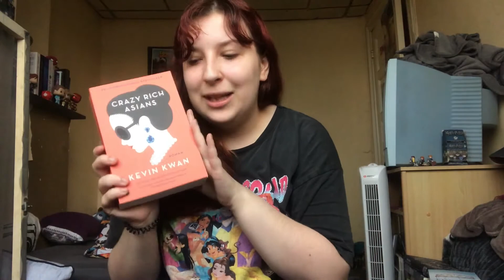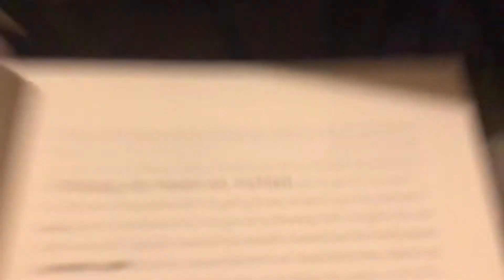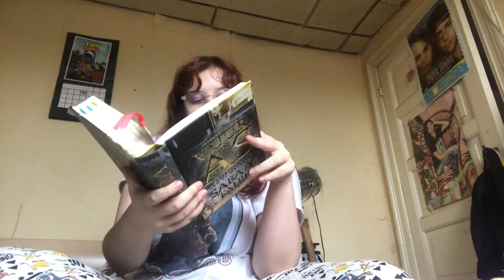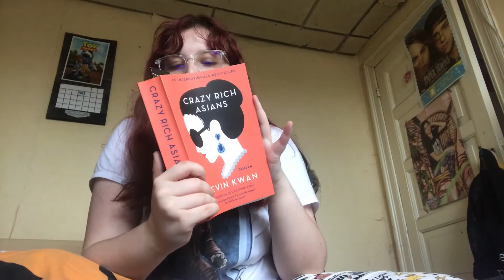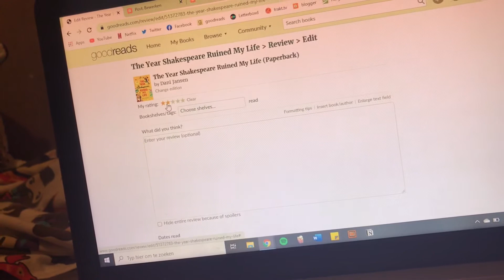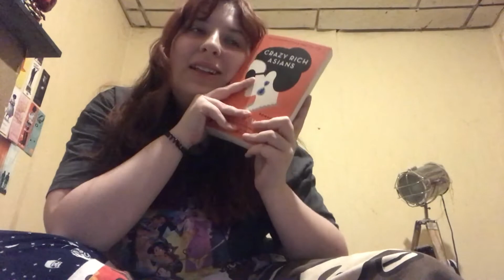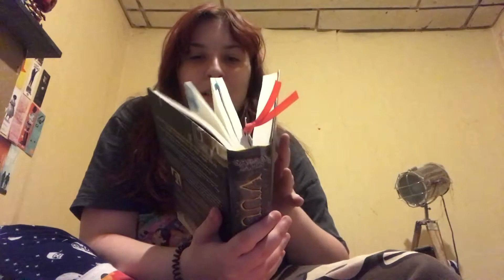Trying to Get Out of a Reading Slump | Weekly Reading Vlog #1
Yup, I'm trying this ... I don't know why either. Hope you enjoy!

Be an ally and donate, sign petitions, educate yourself and find more ways to help